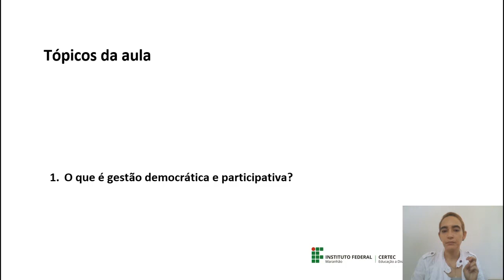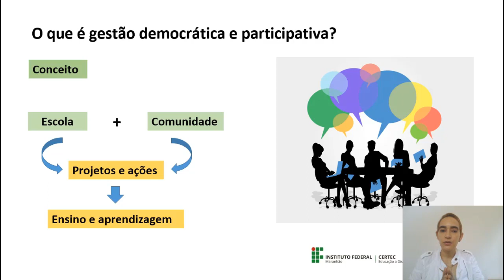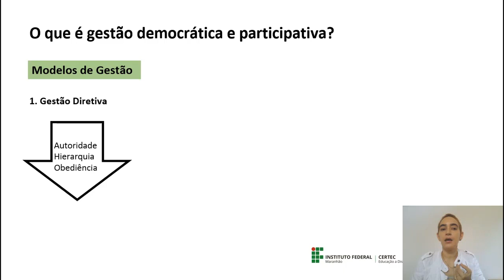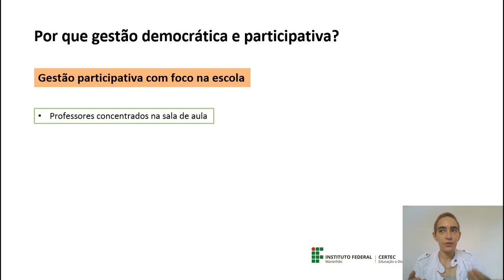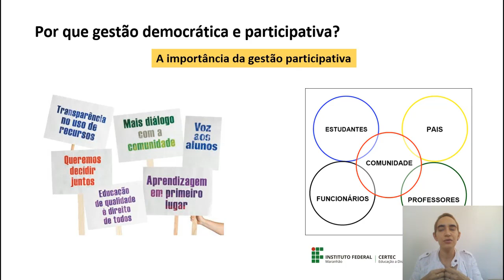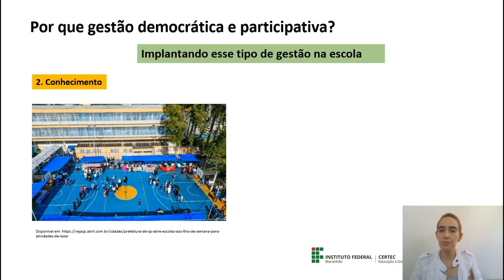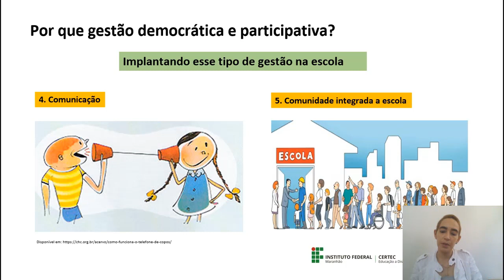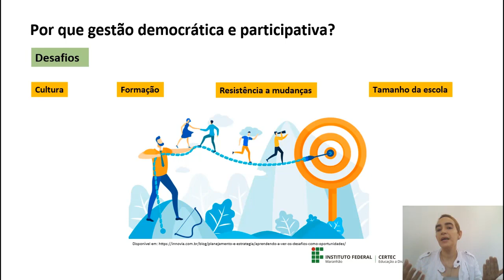Unidade II - Reflexões sobre a gestão democrática e participativa na escola - Profa. Debora Macedo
Disciplina: Seminários Temáticos em Educação I